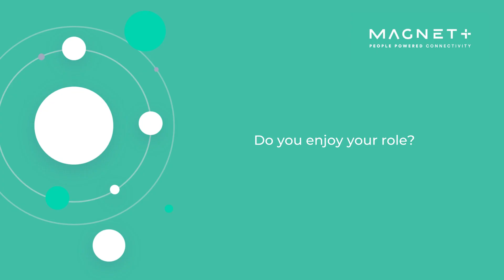Summer Series - Episode 3, Phil Clapperton (Sales Director)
In episode 3, we spoke to Phil about his role in Magnet+ and the services we provide to our customers including our range of back-up solutions.